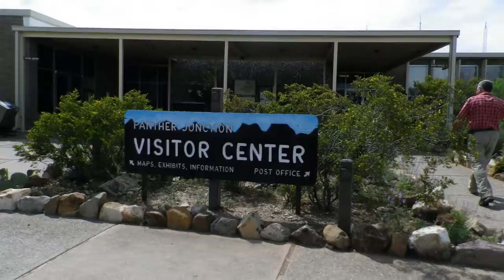Big Bend National Park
Texas USA